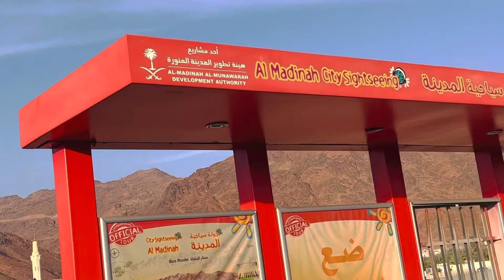Going to Madina visit Roza e rasool and another places